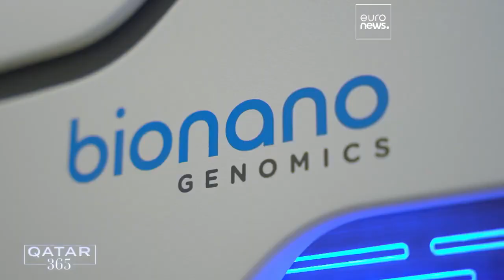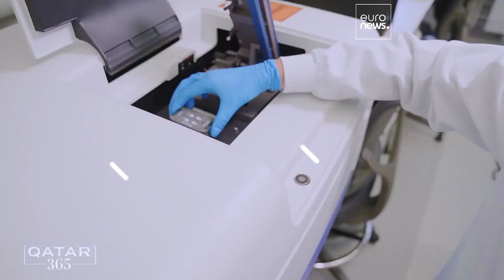Qatar 365 on Sidra Medicine’s role in applying human genome sequencing to advance healthcare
Interview with Dr. Sara Tomei, Manger, Omics Core  Research Lab at @SidraMedicine